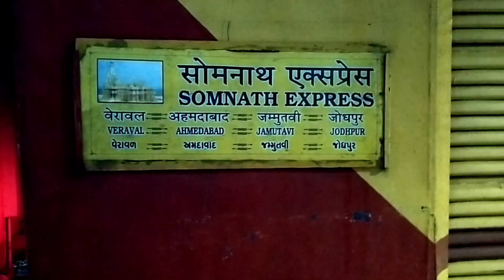Jodhpur Jammu Tawi Express || Jodhpur To Bikaner || Train Vlog || Indian vlogger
This is a travel vlog in this I am traveling towards Bikaner in Jammu Tawi express/Somnath Express.